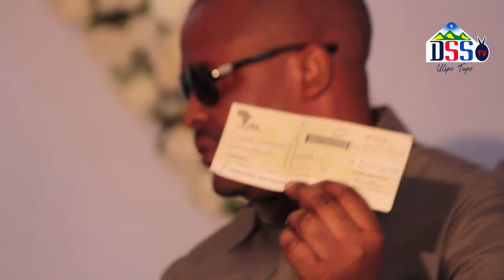MILIONI MOJA KWA MKURUGENZI WA HOTEL IK GRAND INN. LAU PHONE MGENI RASIMI